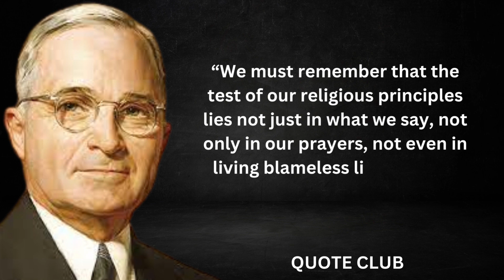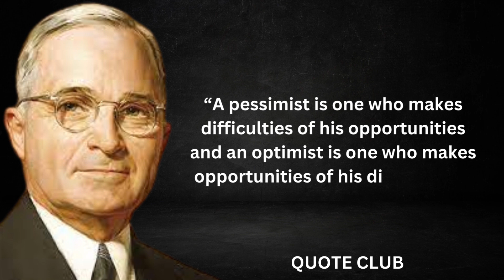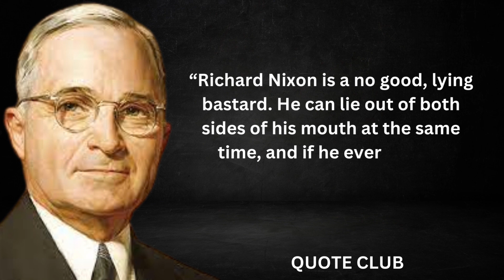Harry S Truman Quotes which are better Known in Youth to Not to Regret in Old Age